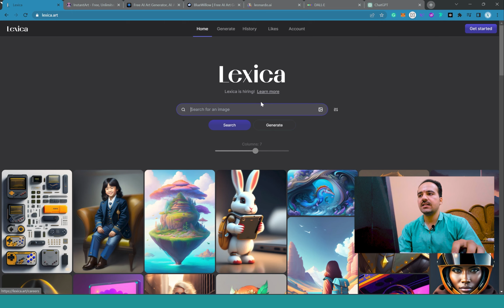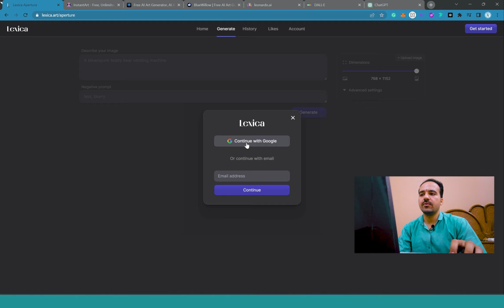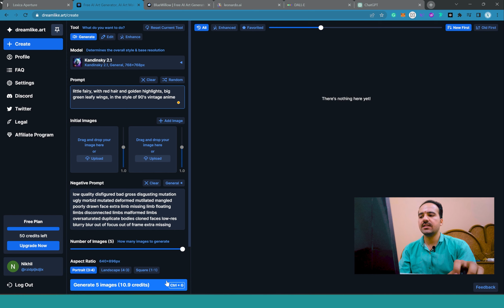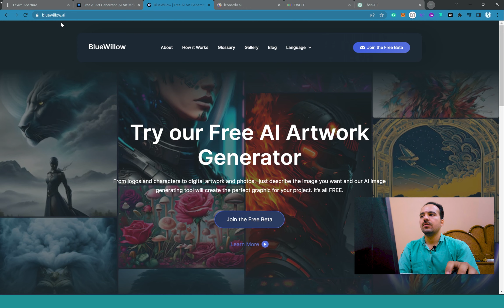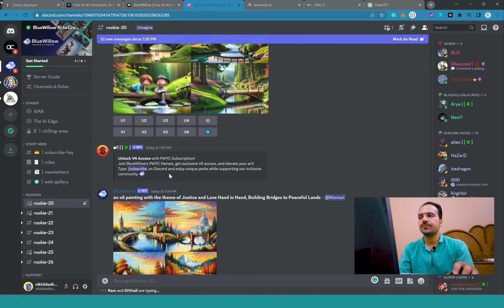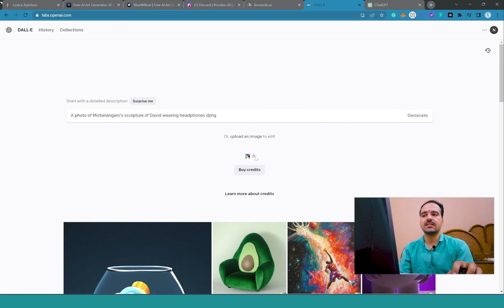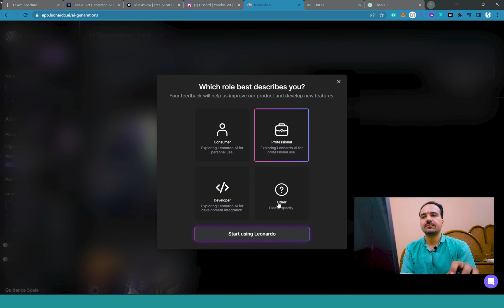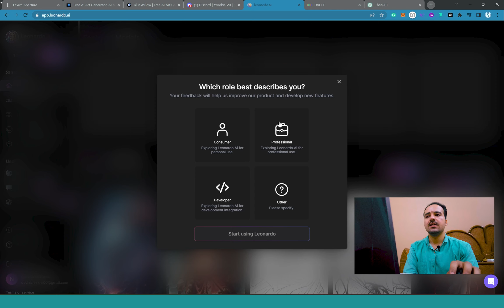How to Use Midjourney FREE for LIFETIME - Midjourney Alternative FREE - 100% Free Image Generations!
Are you looking for a powerful AI tool to enhance your creative projects? Look no further than Midjourney! In this tutorial, we'll show you how to use Midjourney Alternative for free and unlimited - without any subscription fees.

Midjourney AI is very popular for free unlimited photo editing nowadays. Midjourney tutorials are everywhere, and people are continuously trying to learn how to use them. However, is midjourney ai art a scam? Many midjourney alternatives are ai art generators for free, that can be used as tools for content creation, graphic designing, photo editing, and earning money online. Today we will see if midjourney is a scam exposed, and even if not, the better ai tools for making money.

▬x▬x▬x▬x▬x▬x▬x▬x▬x▬x▬x▬x▬x▬x▬x▬x▬x▬x▬x▬x▬x▬x
PLEASE IGNORE THIS PART (tags)...

midjourney free
midjourney free in phone
midjourney free lifetime
how to use midjourney free
how to use midjourney ai free
how to use midjourney ai free lifetime
midjourney prompts
midjourney how to use for free
midjourney alternative
midjourney tutorial
what is dall e
how to use dall e
how to use Leonardo ai
Leonardo ai free use
midjourney free
midjourney alternative
midjourney ai free
mid journey free
free midjourney
midjourney alternatives
midjourney free alternative
midjourney ai art generator free
midjourney gratis
midjourney bot free
free midjourney alternative
midjourney ai alternative
mid journey ai free
midjourney free account
alternative to midjourney
midjourney online free
alternatives to midjourney
midjourney alternative free
midjourney is free
midjourney ai art free
mid journey bot free
midjourney alternatives free
free alternative to midjourney
alternative midjourney
midjourney ai free alternative
free midjourney account
mid journey for free
free alternatives to midjourney
midjourney open source alternative
free mid journey
free midjourney ai
midjourney free online
midjourney ai alternative free
midjurney free
midjourney free alternatives
mid journey free account
free midjourney bot
midjourney ai alternatives
midjourney ai for free
midjourney free version
midjourney bot alternative
try midjourney for free
best midjourney alternative
try midjourney free
alternative of midjourney
midjourney bot for free
mid journey bot alternative
free alternative to midjourney ai
free midjourney alternatives
midjourney ai free online
midjourney com free
midjourney ai art alternative
midjourney try for free
ai midjourney free
midjourney free bot
midjourney ai is free
alternative for midjourney
midjourney free ai
free ai art generator midjourney
best alternative to midjourney
midjourney ai is it free
mid journey ai art generator free
mid journey ai download free
dall e  better alternative and free stable diffusion
midjourney ai download free
get midjourney free
alternatives to midjourney ai
free alternative midjourney
best free midjourney alternative
midjourney alternative discord
alternative to midjourney ai
ai midjourney alternative
alternatives for midjourney
mid journey ai art free
midjourney ai online free
mid journey ai free account
get free midjourney
midjourney ai generator free
midjourney free lifetime